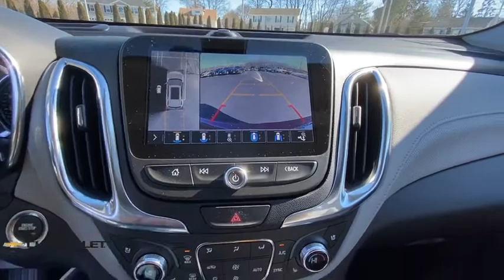2021 Chevrolet Equinox Milford, Stratford, West Haven, New Haven, Bridgeport, CT C31T190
Cajun Red Tintcoat New 2021 Chevrolet Equinox available in Milford, Connecticut at Chevrolet of Milford. Servicing the Stratford, West Haven, New Haven, Bridgeport, CT area.

$4606 off MSRP! Priced below KBB Fair Purchase Price!brbrbrCajun Red Tintcoat 2021 Chevrolet Equinox Premier 4D Sport Utility AWD 6-Speed Automatic Electronic with Overdrive 1.5L DOHC 25/30 City/Highway MPGbrbrWe offer an online purchase option with convenient at-home or curbside delivery for your safety and the safety of our staff.brbrCall Chevrolet of Milford at to speak with one of our factory trained product specialists today! See Dealer for Additional Consumer Specific Incentives Price includes: $4000 - Chevrolet Consumer Cash Program. Exp. 03/01/2021